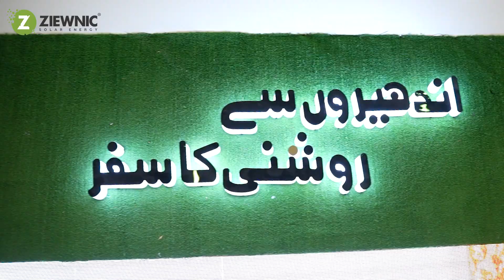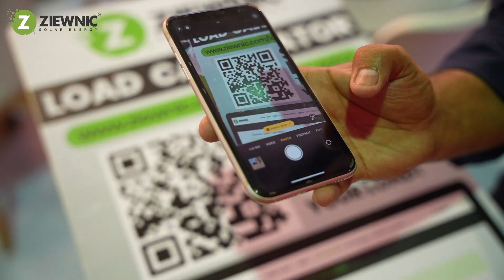Thank you, Karachi, for an unforgettable experience!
The Karachi Expo Center was alive with energy as we explored the latest advancements in solar technology. Check out the highlights and see our team in action in this event video.
Your enthusiasm was inspiring – together, we're paving the way for a greener future!